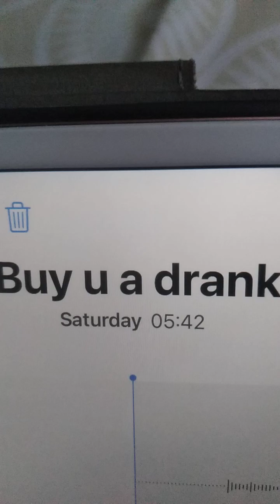Sid tribute songs 2022 Buy U A Drank (Shawty Snappin)